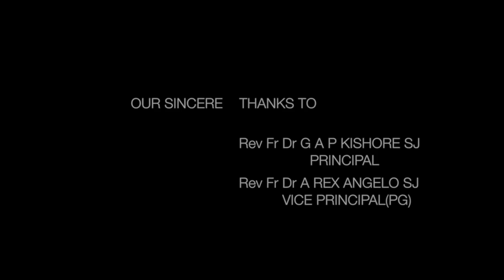Andhra Loyola College Timelapse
This is a time lapse video made by Andhra Loyola College students dept of PG Viscom in Jan 2017
Under the Guidance of Rev Fr Dr A Rex Angelo SJ
Concept by S Hari Krishna.
Cinematographer Ch Shravan Kumar.
Editor D G S K Yasaswi.